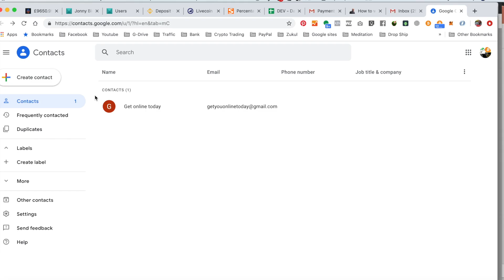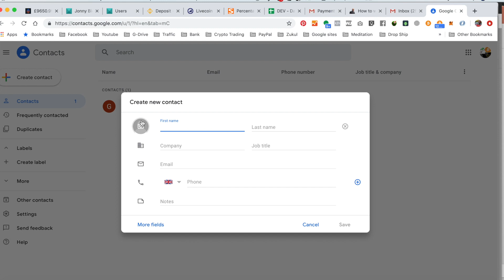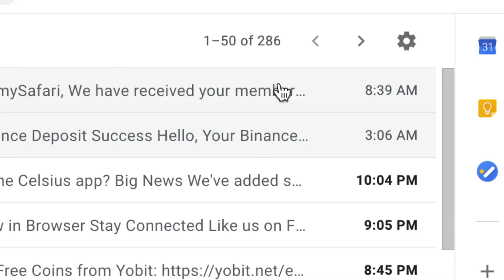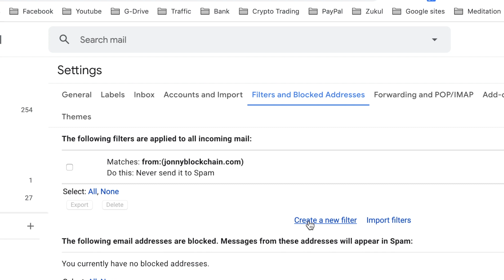How to whitelist an email address with Gmail , Outlook or Yahoo Mail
You are NOT getting the emails you want from trusted senders or website your are a member of, With sites like Gmail, Outlook.com or Yahoo! Mail, who are you going to call?